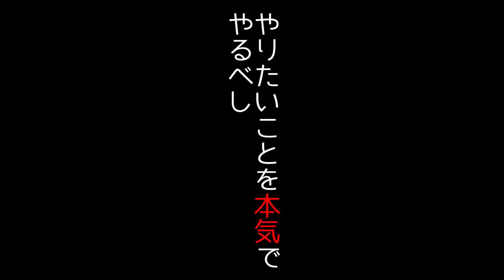kakky tv のチャンネル構想とは[AllAboutYoutube #95]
チャンネルの運営。ただただ動画を上げ続けるのも勿論構わないが、ある程度目標があるほうがチャンネル、動画づくりは楽しいのかもしれない。それは成長を感じることが出来るから。

お仕事やレビュー依頼に関するご連絡は、チャンネル概要欄にメールアドレスがございますので、そちらからお願いします。

ツイキャス配信たまにします

ブログでは動画紹介や動画撮影の裏側、YOUTUBEに関する考察などをしています。